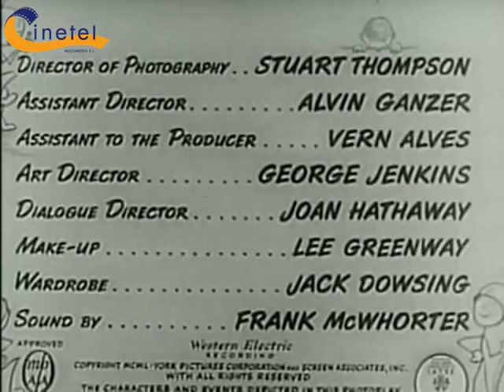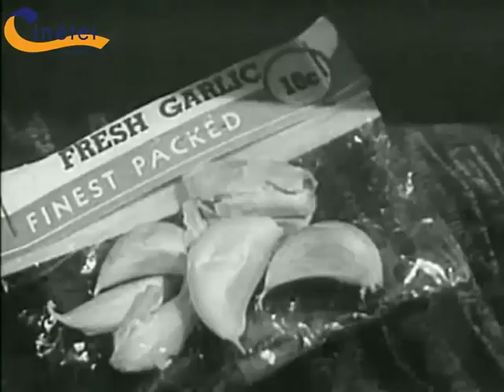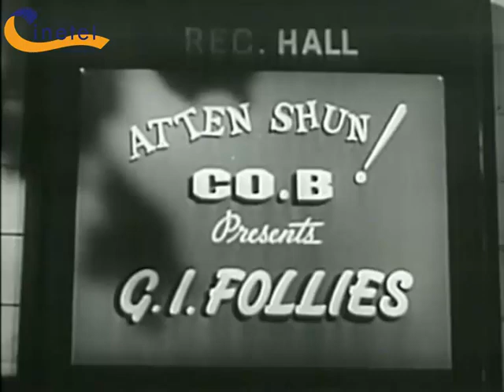EN GUERRA CON EL EJERCITO (At war with the Army, 1950, Full Movie, Spanish, Cinetel)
Korwin, un torpe personaje, y Puccinelli, un incorregible mujeriego, se alistan en el ejército, concretamente en la armada, donde se ven envueltos en multitud de problemas provocados por el primero, originando el caos en la base militar.
Director: Hal Walker
Cast: Dean Martin, Jerry Lewis, Mike Kellin, Jimmie Dundee.